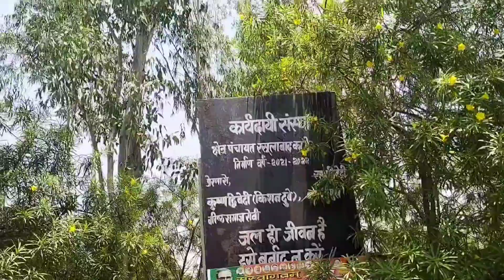बागेश्वर सरकार से कम सिद्ध पुरुष नही है छोटे स्वामी जी || सिद्ध मंदिर व आश्रम है ये जगह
बागेश्वर सरकार से कम सिद्ध पुरुष नही है छोटे स्वामी जी || सिद्ध मंदिर व आश्रम है ये धाम।
वागेश्वर सरकार
बागेश्वर सरकार
आश्रम
सिद्ग आश्रम